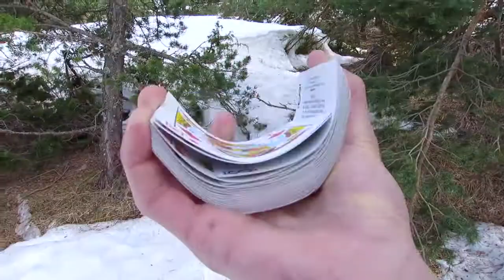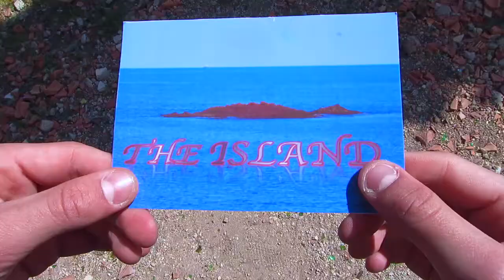White Memories - Magic Atmosphere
Après the Church,repère de toutes les magies.Saurez-vous résister aux envoûtements de ce lieu mythique? Etes-vous prêt à découvrir les plus grands secrets:la naissance d'une quête, d'un personnage...ou bien laisserez vous votre Mémoire vous jouer des tours?N'hésitez pas à consulter mon